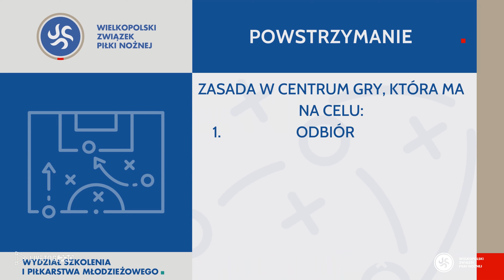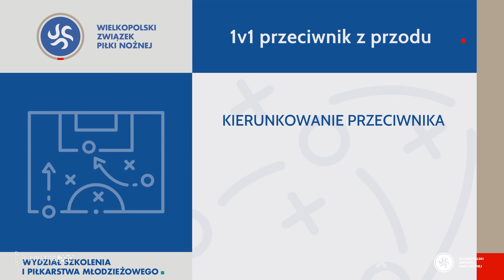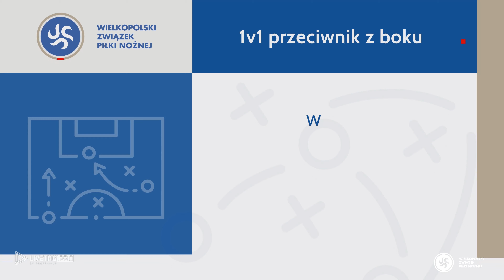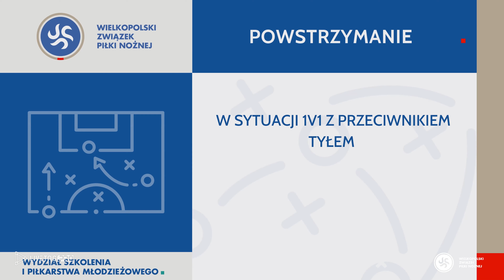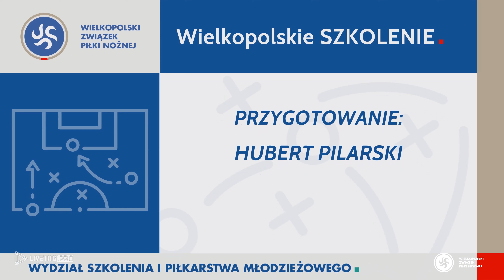WIELKOPOLSKIE SZKOLENIE | ZACHOWANIA W GRZE #3: Powstrzymanie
Kontynuujemy nasz nowy cykl materiałów edukacyjnych. Chcemy pokazać - trenerom oraz zawodnikom - pozytywne, odważne pomysły w działaniach na boisku - a to wszystko w formie przystępnych analiz wideo 📹

Autor materiału: Hubert Pilarski, trener analityk kadr Wielkopolskiego ZPN